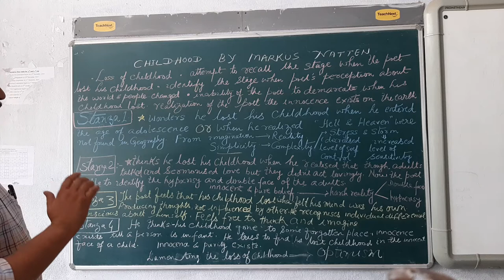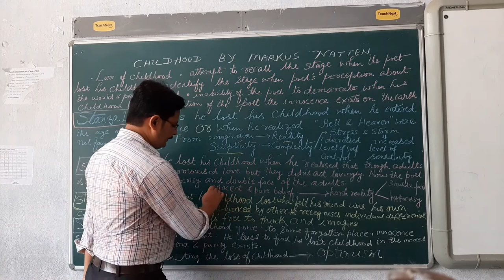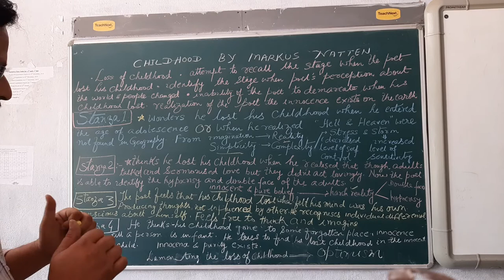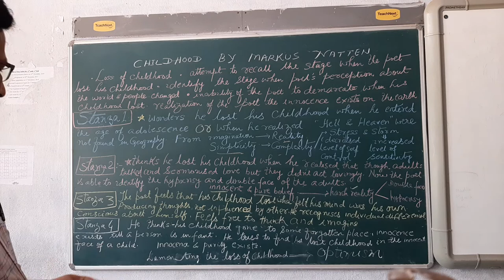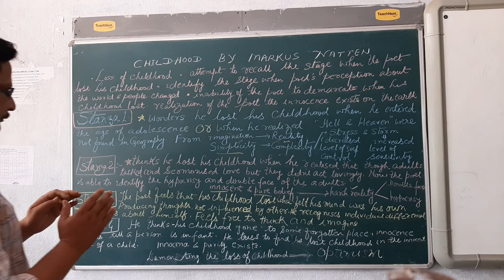Shahid Sir Class 11 Childhood